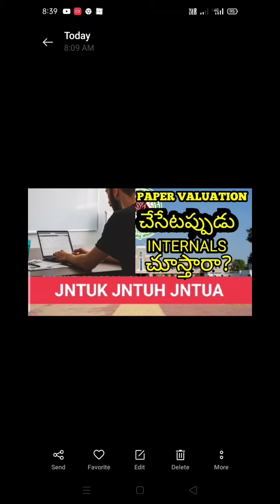jntuk and jntuh and jntua students doubts regarding internal marks with external paper valuation